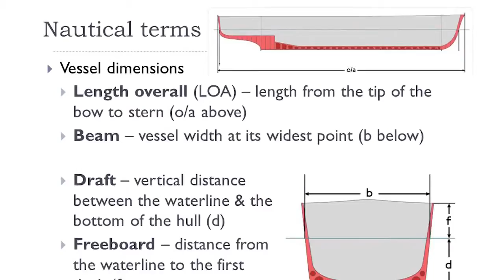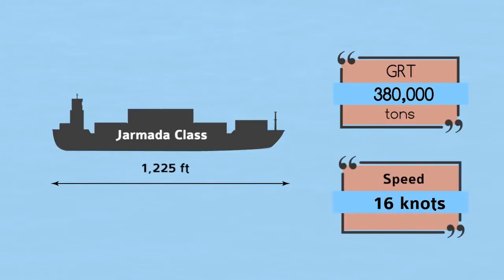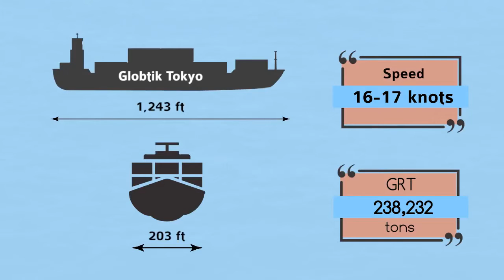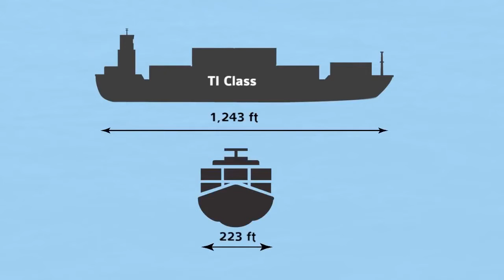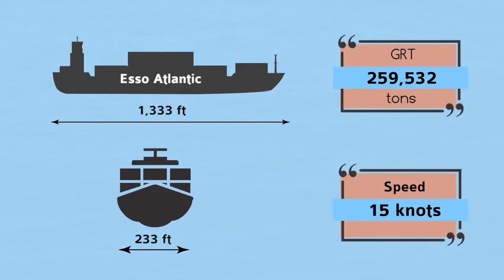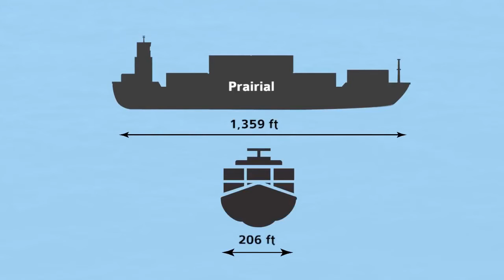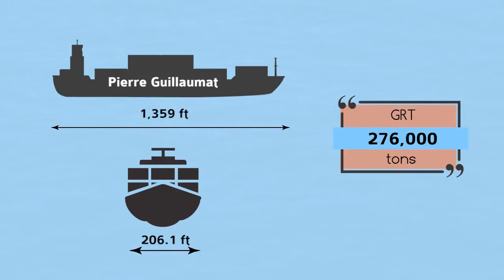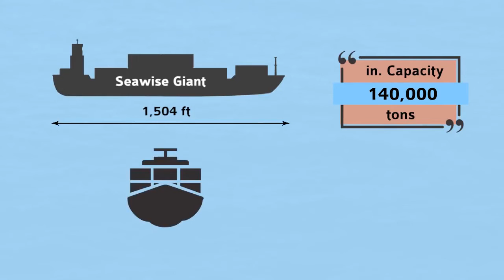NAGLALAKIHANG LUMULUTANG NA BAKAL SA KARAGATAN..😁😁😁😁😁😁| JUJANOI TV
Top 10 Biggest Ships In The World.mp4